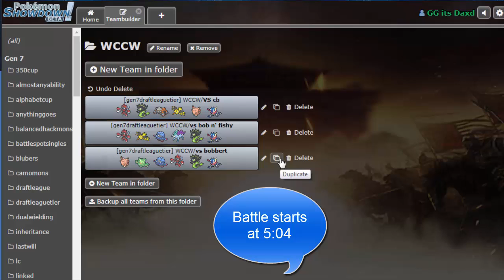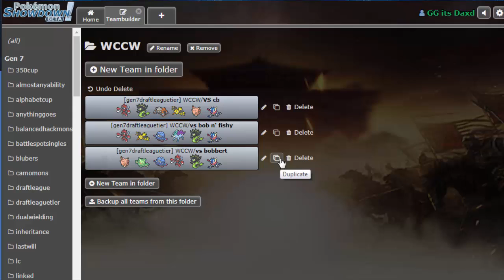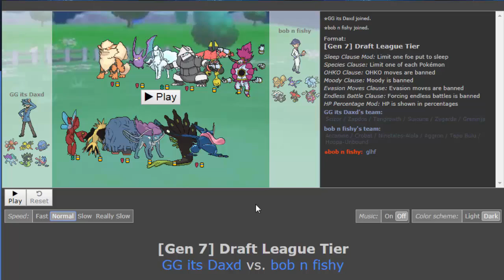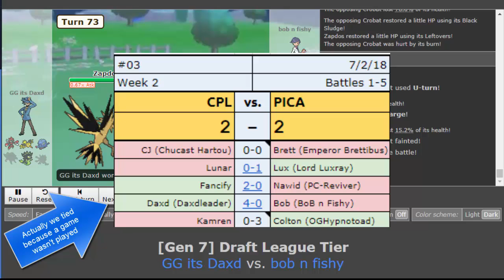WCCW: Daxdleader (CPL) vs Bob n Fishy (PICA)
Tetris remix by Plasma3